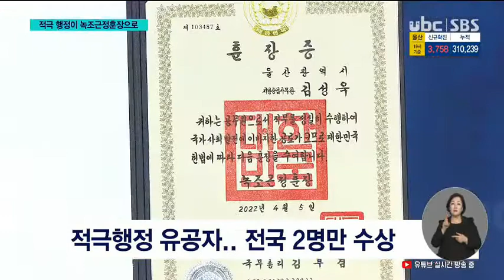(이슈 인 울산)적극행정으로 녹조근정훈장 수상 220408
울산시청 5급 공무원이
적극행정 유공 정부포상에서
최고상인 녹조근정훈장을
받아 화젭니다.
 오늘 이슈인 울산에선
울산시 에너지산업과
원전해체산업담당
김성욱 사무관을 모셔
자세한 얘기 나눠보겠습니다.